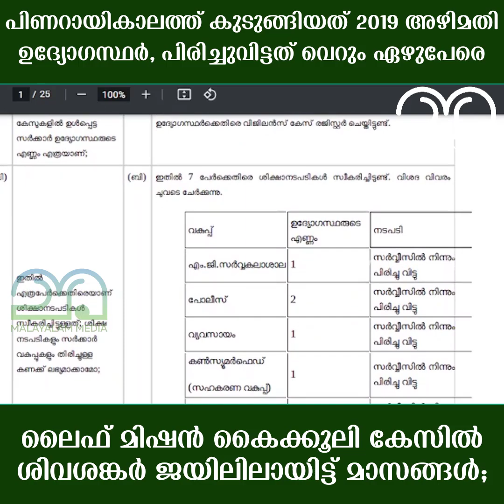പിണറായികാലത്ത് കുടുങ്ങിയത് 2019 അഴിമതി ഉദ്യോഗസ്ഥര്‍, പിരിച്ചുവിട്ടത് വെറും ഏഴുപേരെ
ലൈഫ് മിഷന്‍ കൈക്കൂലി കേസില്‍ ശിവശങ്കര്‍ ജയിലിലായിട്ട് മാസങ്ങള്‍;
കൈക്കൂലികേസില്‍പെട്ടത് കണ്‍ഫേര്‍ഡ് ഐഎഎസുകാര്‍